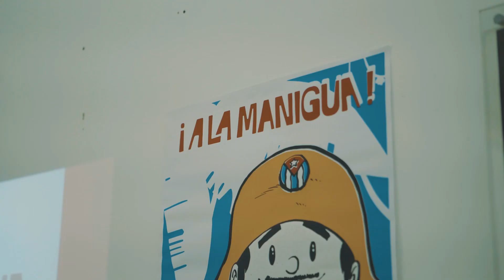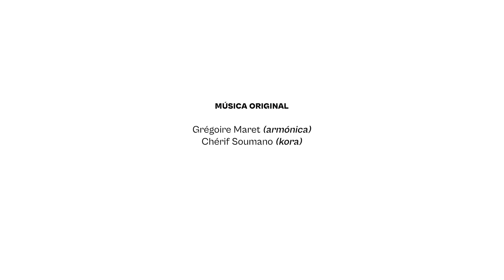CHERIF SOUMANO ET GRÉGOIRE A CUBA